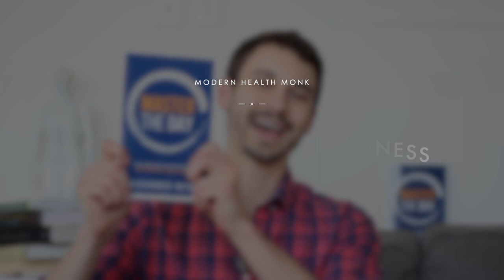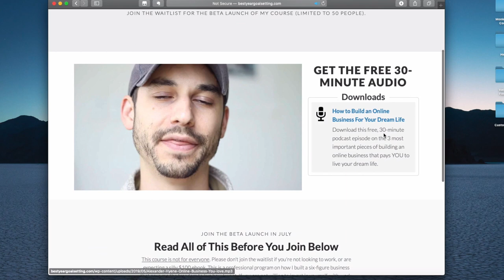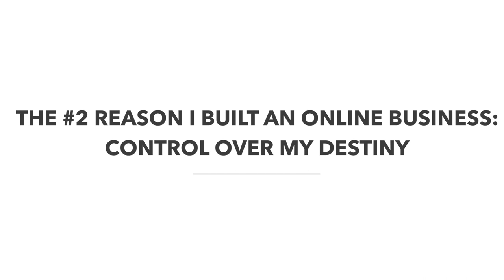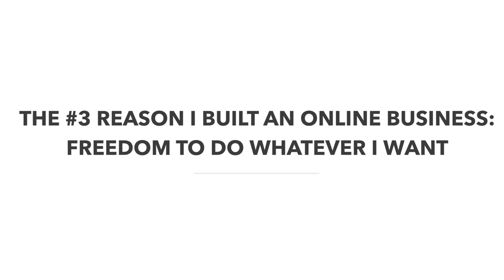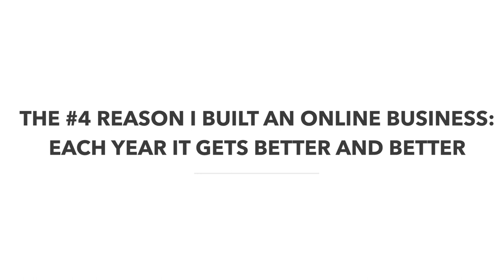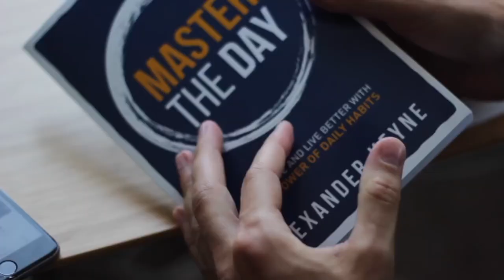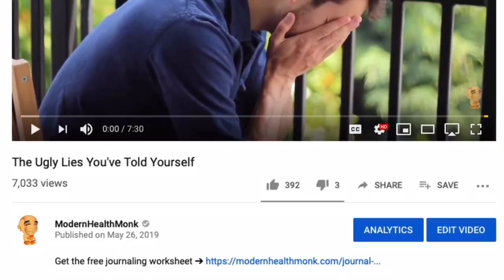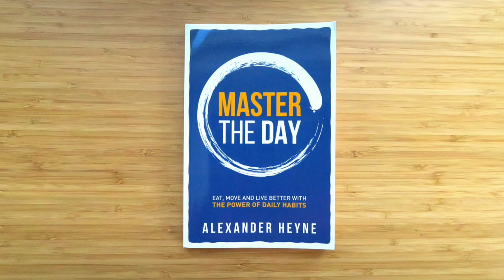How to design your dream life with an online business